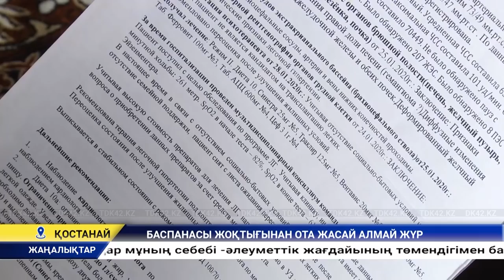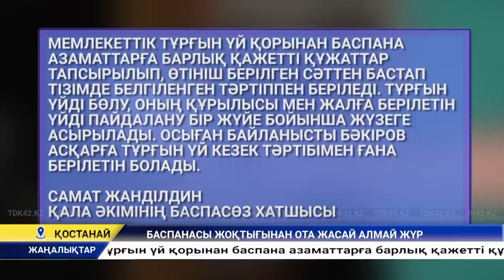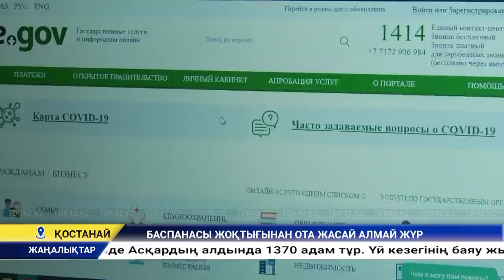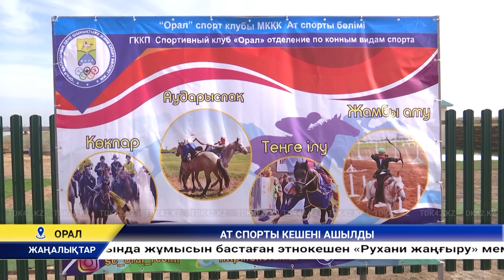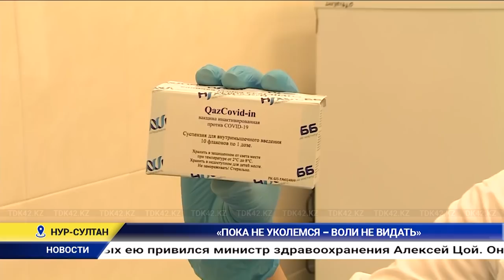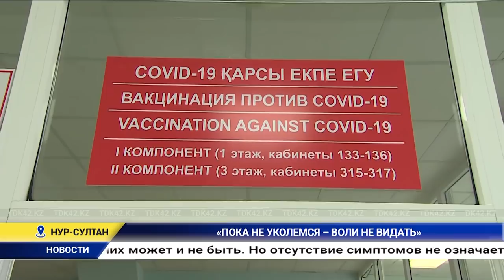Күндізгі жаңалықтар - Дневные новости (27.04.2021)